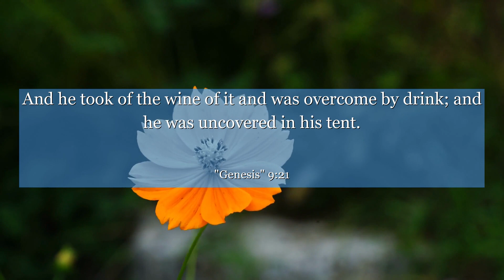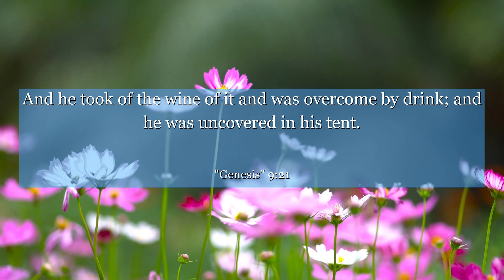Genesis 9:21 And he took of the wine of it and was overcome by drink; and he was uncovered in his